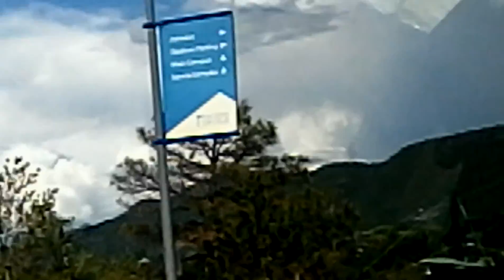At Colorado for vacation part 2